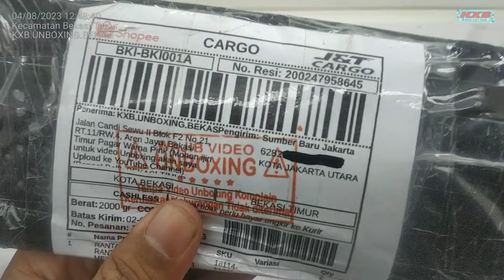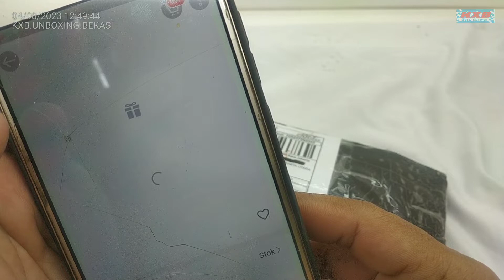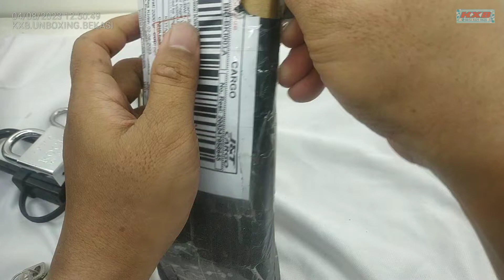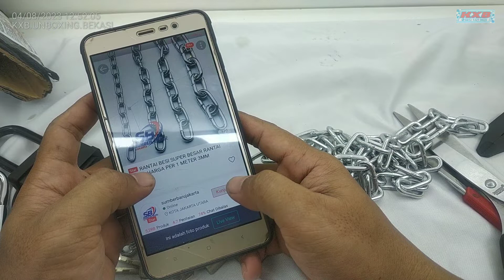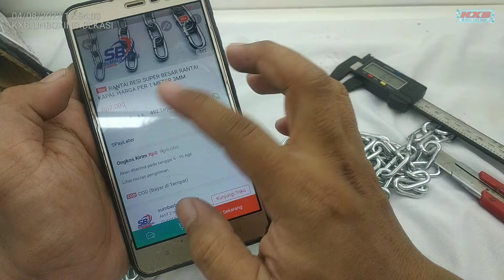Rp. 7.000,- Per Meter Unboxing Rantai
Utk ukuran bisa cek di video yah kak..